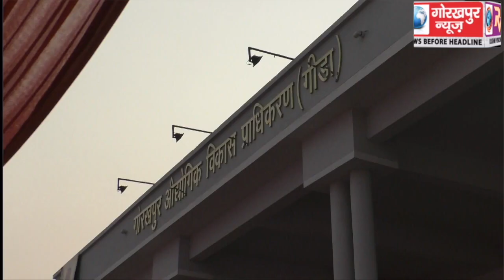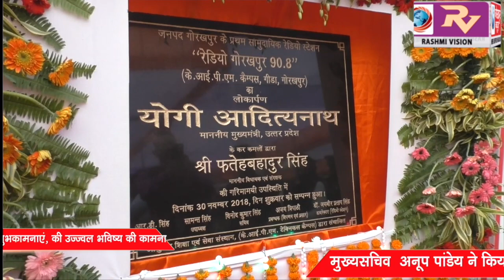गीडा के 30वें स्थापना दिवस पर मुख्यमंत्री योगी आदित्यनाथ ने दी शुभकामनाएं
गीडा के 30वें स्थापना दिवस पर मुख्यमंत्री योगी आदित्यनाथ ने दी शुभकामनाएं,की उज्ज्वल भविष्य की कामना, उ0प्र0 के मुख्यसचिव अनूप पांडेय ने किया एलान पांच साल में नोएडा से भी आगे होगा गीडा